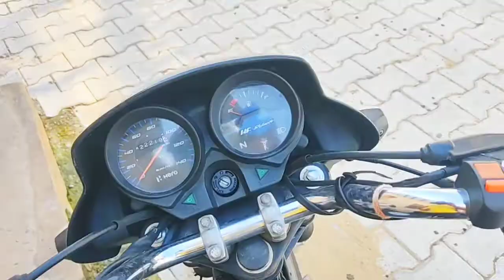Lo ye wish bhi pure kr de aap logo ki.. 😇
comment down